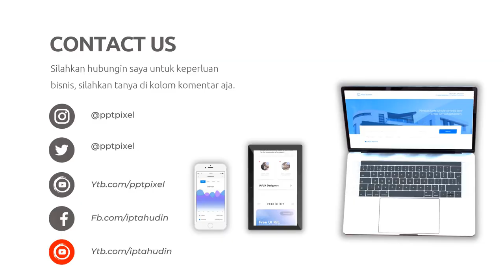Jasa Video Iklan Buah Jambu Kristal, Bibit Jambu Air Citra Merah, Bibit Jambu Air Kiojok, jambu re